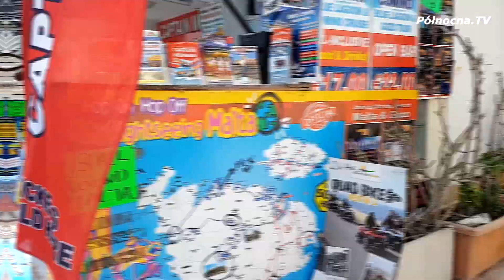Malta tu kochają oldtimery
Malta, przecudna wyspa na morzu śródziemnym i prawdziwy motoryzacyjny skarbiec. Jak zmieniają się maltańskie ulice i co czyni z tej niewielkiej wyspy prawdziwy raj dla każdego miłośnika motoryzacji opowie nam dziś dziennikarz motoryzacyjny nasz redakcyjny kolega Bartosz Gondek.

oraz
Podróże z Północną.tv - Rzym taniej niż święta w Polsce